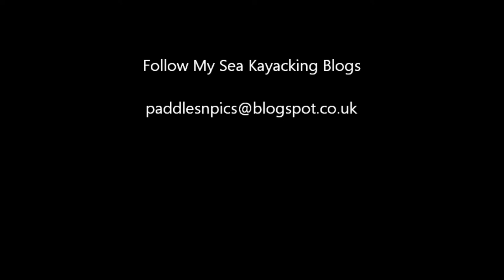Puffin Island Trailer for Movie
First real spring day with calm seas was a great opportunity to dust off the kayak. The full film will follow soon and you can see me actually kayak inside the wreck of the Hoveringham a Sand Dredger that is laid to rest on the Menai.